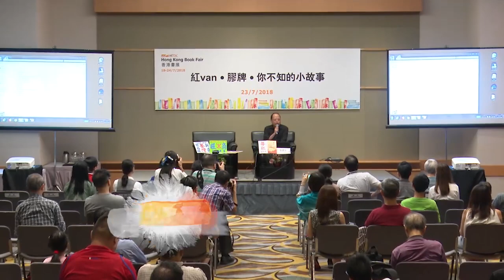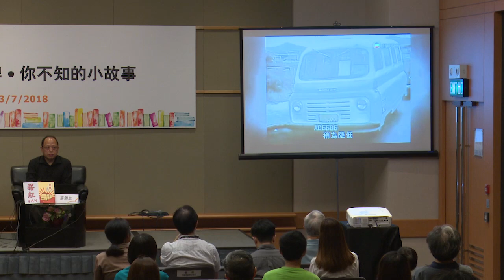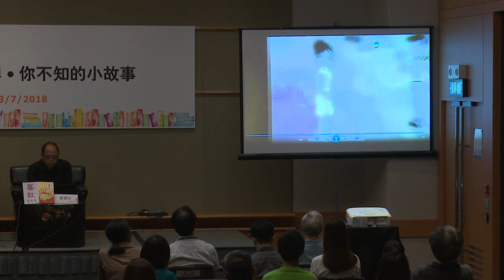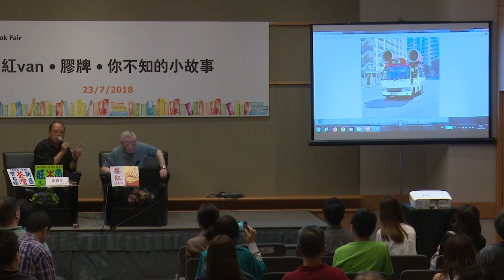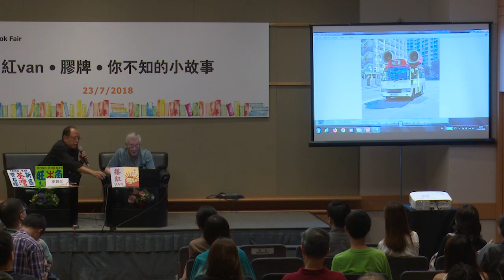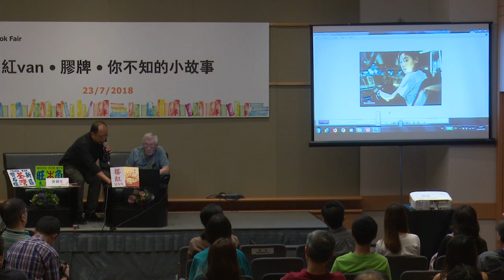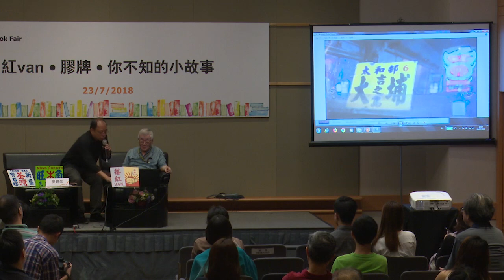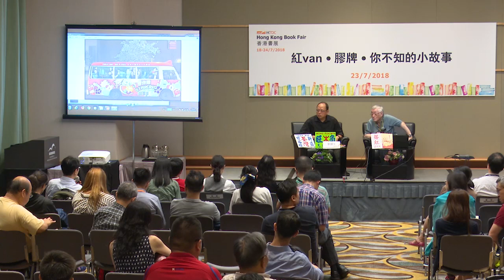香港書展2018：紅van‧膠牌‧你不知的故事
講題：紅van‧膠牌‧你不知的故事
日期：7月23日
時間：上午6時至下午7時30分
講者: 麥錦生

香港貿易發展局主辦的第29屆香港書展，於2018年7月18至24日，在香港會議展覽中心舉行。

「年度主題」為「愛情文學」。

相關網站：
香港貿易發展局